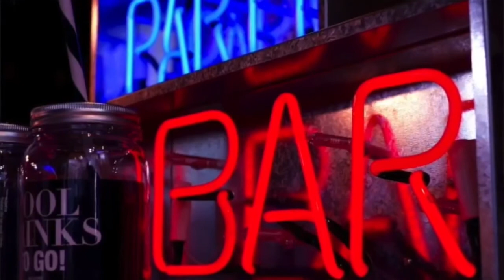Negocios temen colapso por retraso de hoja de ruta | ExpressNews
ExpressNEWS.